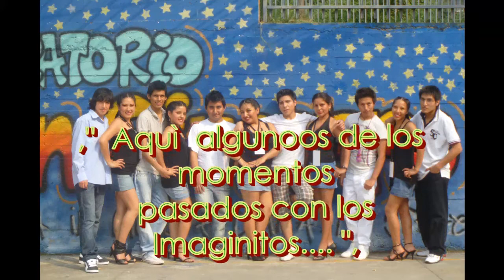Recuerdos Imaginitos ^^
Chicos un videito chikito, de los momentos ke pase con ustedes ^^